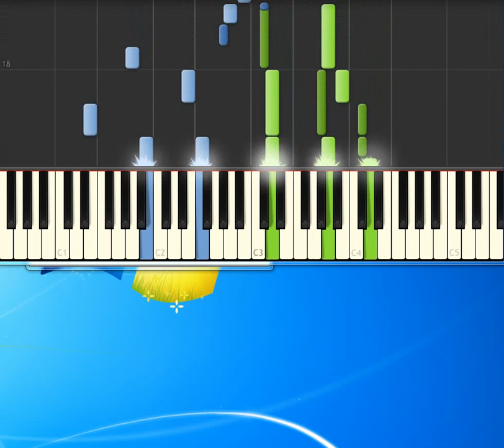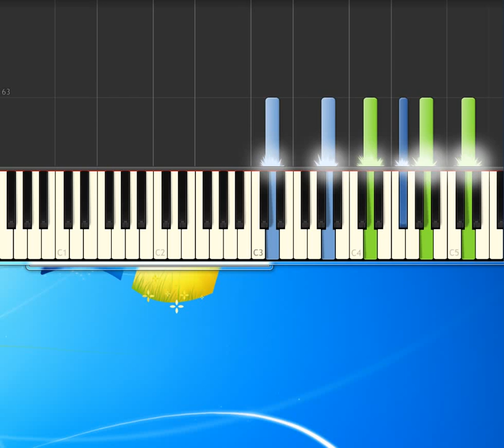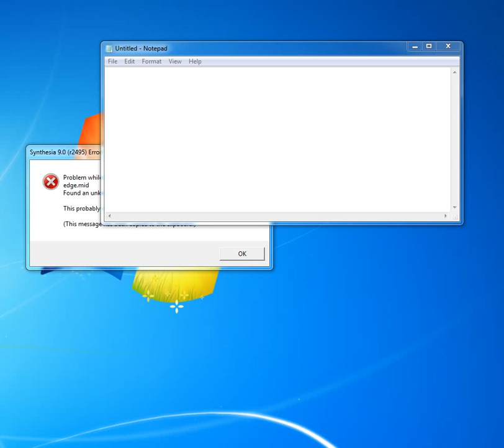[Piano Tutorial Synthesia]Albéniz-España Op. 165 No.2